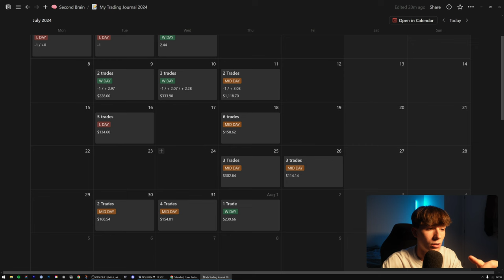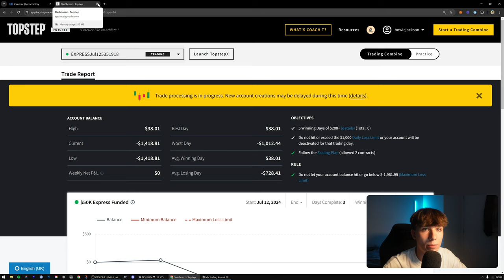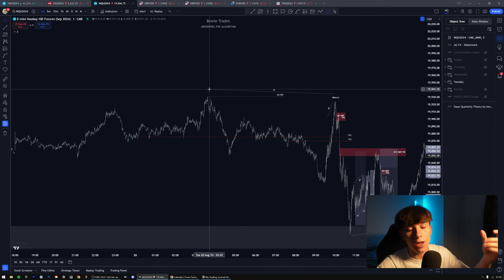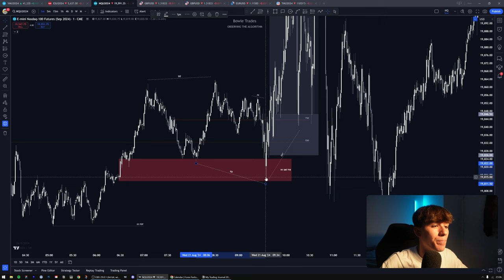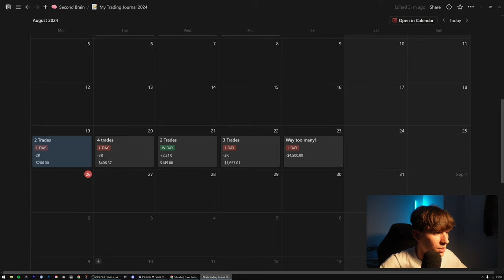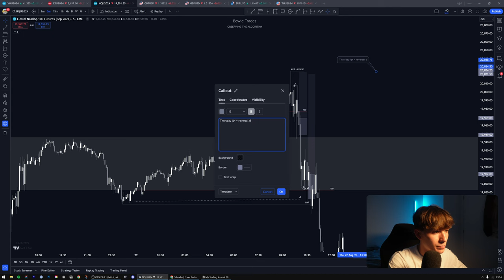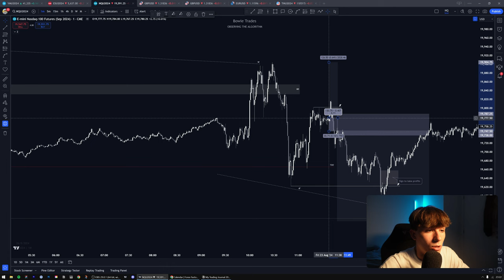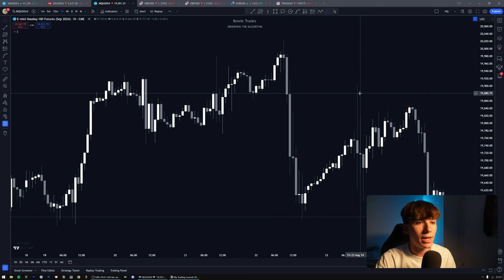I Blew $300K in Funded Accounts┃Weekly Reflection #32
This is my weekly trading reflection video from the trading week of August 19th. This is by far my worst week ever as I fell back into my old habits. I'll share all my trades, lessons and mistakes, so that you know what NOT to do in your trading journey. Hope you enjoy watching my trading journey. Wherever you are, do not give up. Trust the process.